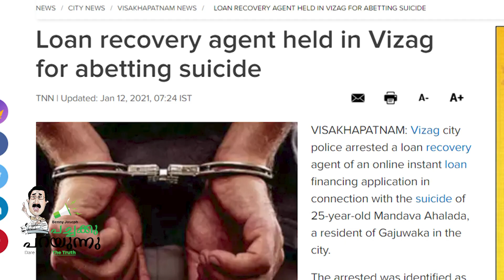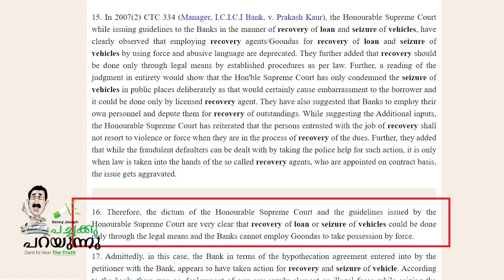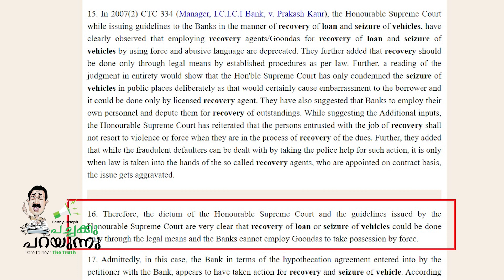ജീവൻ പണയം വെച്ച് പണയം എടുക്കണമോ ... ?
Benny joseph reacting on Should I mortgage my life ...?